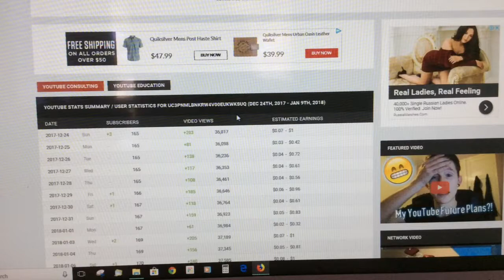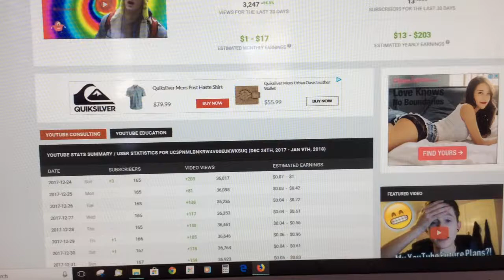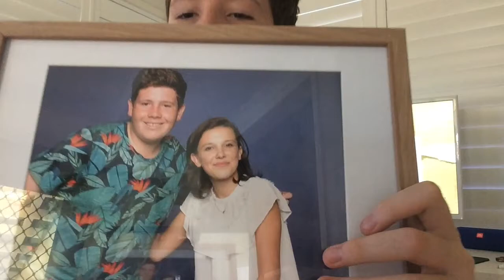Q&A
This video is answering all the questions you guys asked in the last video